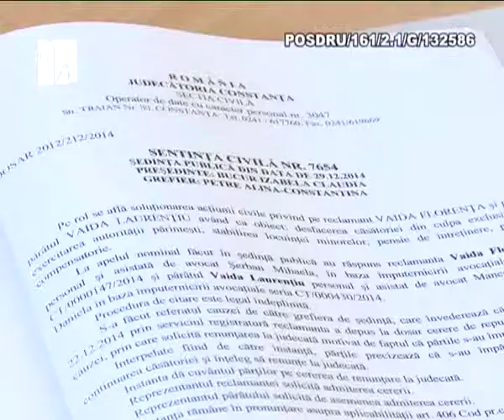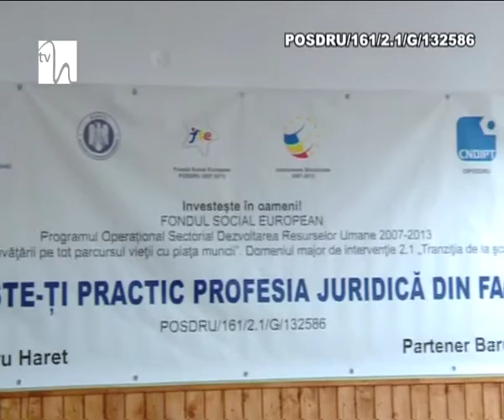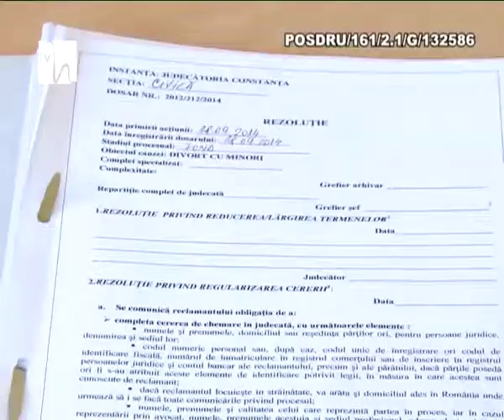POSDRU Constanţa – Universitatea Spiru Haret investeşte în educaţie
Să găseşti un loc de muncă decent în zilele noastre este o misiune deloc uşoară pentru mulţi tineri. Asta spun, de la an la an, tot mai mulţi absolvenţi de studii superioare în Drept, după ce parcurg mai multe interviuri pentru obţinerea unui job.